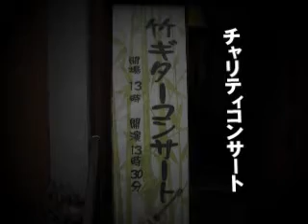鈴木仁志さんの竹ギター演奏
チャリティー、竹ギターコンサートが、長野県小布施町、新生病院礼拝堂で開催されました。